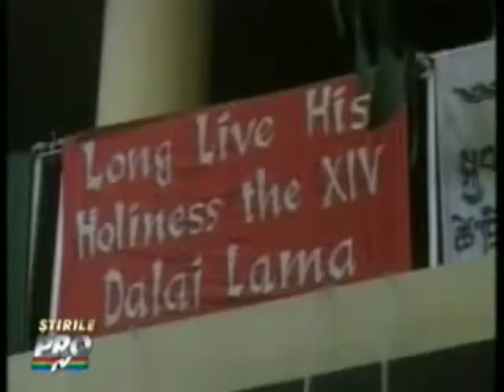Jonathan Green (Murder in the High Himalaya) 2014 NERC Keynote Address Part 1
Part 1. Journalist and author (Murder in the High Himalaya) speaks to social studies educators on discussing human rights issues in social studies classes at the 2014 Northeast Regional Conference for the Social studies, April 8, 2014.